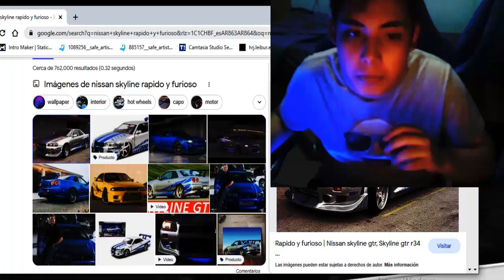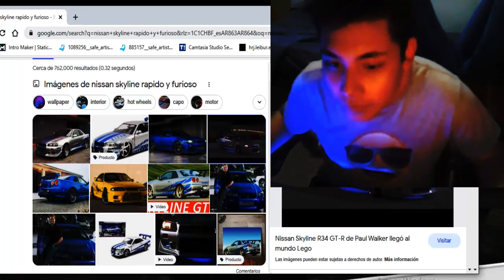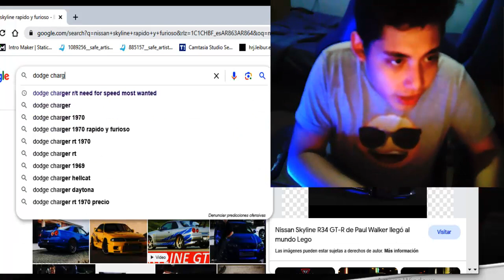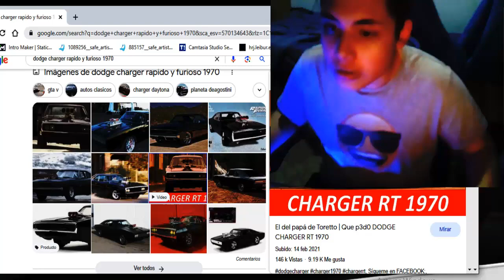alejo juega need for speed most wanted la pelicula 2 los autos y vinilos de rapidos y furiosos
un especie en que esta basado del videito de 2018 del dodge charger r/t de rapidos y furiosos de need for speed most wanted la pelicula bueno este especie de un nissan skyline de brian o conor y el dodge charger de dominic toretto asi que bueno este vinilo fue el de rapidos y furiosos de un nissan skyline de brian o conor y el dodge charger r/t de dominic toretto que aparece en el dlc de movie legends de need for speed most wanted 2012 asi que bueno el rapidos y furiosos podria ver en nfs most wanted la pelicula 2